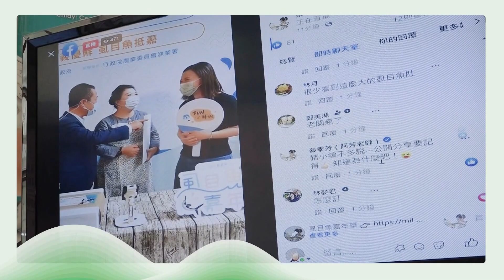世新新聞 新港五夠讚推廣農特產品 12/2、3新港公園開展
112年11月30日 (四) 世新新聞

新港五夠讚推廣農特產品 12/2、3新港公園開展

新港鄉精神的年度活動『新港五夠讚—特色農牧產品暨社區志工表揚活動』，這個週末2日及3日連續2天，即將在新港公園盛大舉辦！現場除了有五寶DIY、精彩舞台表演、新港農特產展示，並將表揚新港的社區志工，感謝他們一如既往地付出。11月30日於新港鄉公所前舉辦記者會，鄉長葉孟龍力邀全國鄉親一起來逗熱鬧，感受新港精神！